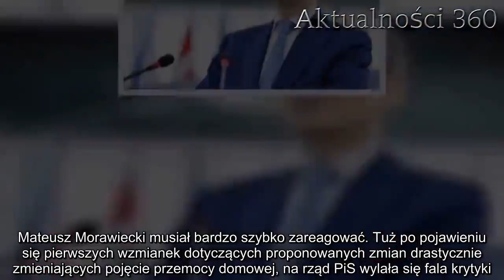Morawiecki podjął decyzję! Głośna dymisja w rządzie PiS | Aktualności 360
Zakończyły się trwające od kilku dni spekulacje na temat możliwej najgłośniejszej dymisji ostatnich miesięcy. Mateusz Morawiecki podjął ostateczną decyzję dotyczącą losu minister, która miała podobno decydujący wpływ na wygląd najbardziej kontrowersyjnej ustawy.

Mateusz Morawiecki musiał bardzo szybko zareagować. Tuż po pojawieniu się pierwszych wzmianek dotyczących proponowanych zmian drastycznie zmieniających pojęcie przemocy domowej, na rząd PiS wylała się fala krytyki.

W takim obrocie spraw można było spodziewać się, że premier będzie musiał podjąć daleko idące decyzje. Ofiarą projektu ustawy padła minister, której przygoda w rządzie już się zakończyła.
Mateusz Morawiecki podjął decyzję. Głośna dymisja w rządzie
Elżbieta Bojanowska nie jest już wiceministrem rodziny, pracy i polityki społecznej. Taką informację przed kilkoma minutami potwierdziła mediom rzeczniczka rządu Joanna Kopcińska. Dymisja zaakceptowana przez Mateusza Morawieckiego odbyła się na wniosek Elżbiety Rafalskiej, sprawującej zwierzchnictwo nad tym ministerstwem. Tuż przed weekendem Bojanowska oświadczyła, że oddaje się do dyspozycji minister Rafalskiej, która miała zadecydować o jej dalszych losach.

– Zdecydowanie chcę powiedzieć, że ta wersja projektu nigdy nie powinna ujrzeć światła dziennego, nie powinna wyjść poza mury tego resortu, ale też nie powinny być nigdy nawet w wersji roboczej takie zapisy, bowiem zawsze naszym celem była troska o rodzinę i ochrona najsłabszych jej członków – powiedziała wówczas była już wiceminister.
Utrata sprawowanej funkcji jest konsekwencją opublikowania kontrowersyjnego projektu ustawy o przemocy domowej. Wiele zapisów z tego dokumentu wzbudziło niezadowolenie społeczeństwa. Szczególnie bulwersujący był zapis odnośnie do tego, że jednorazowy akt przemocy nie będzie klasyfikowany jako przemoc domowa. Podobno do samego końca Elżbieta Rafalska wahała się z akceptacją odwołania, ale liczne naciski wewnątrz KPRM nie pozostawiały jej wyboru.